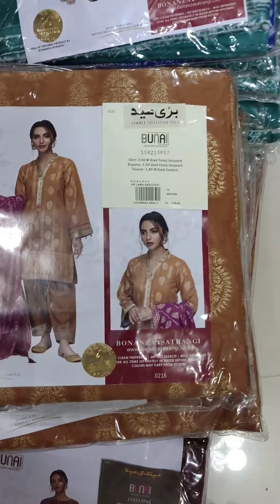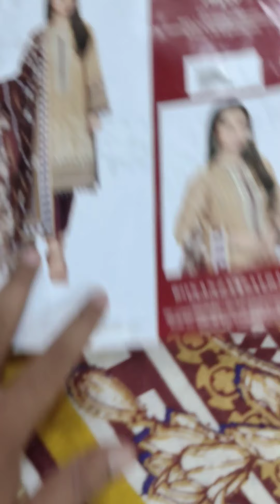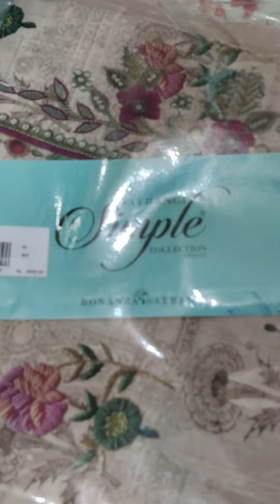Bonanza Satrangi Jacquard/Bonanza Satrangi Men's Suits/Bonanza Satrangi Lawn 2pc/Bonanza print Suit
Bonanza Satrangi Jacquard Three Piece
Bonanza Satrangi Printed Lawn Three Piece
Bonanza Satrangi Gents Soft Cotton
Bonanza Satrangi Lawn Two Piece

Mahrosh Mehal